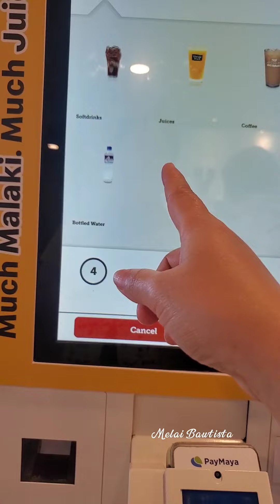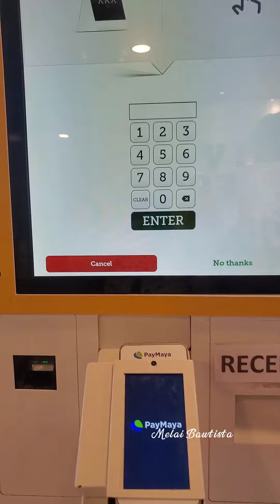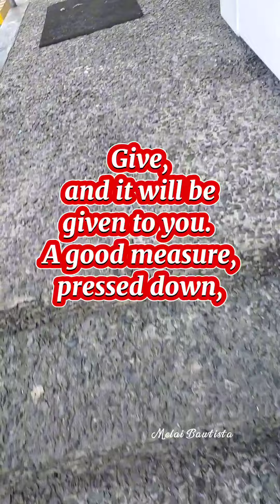Share your blessings 🙌